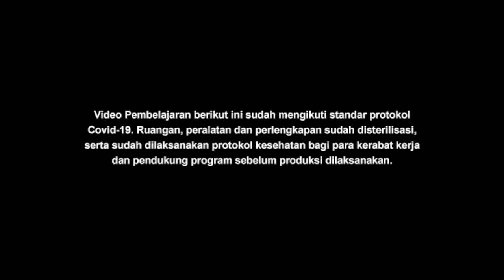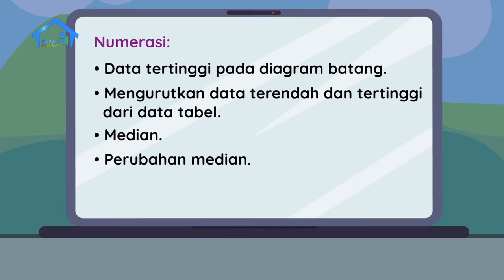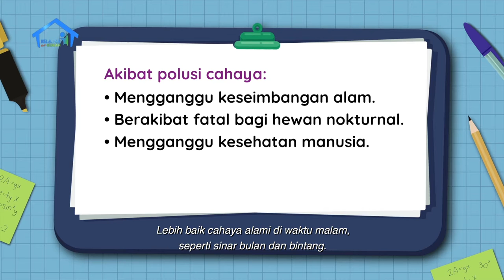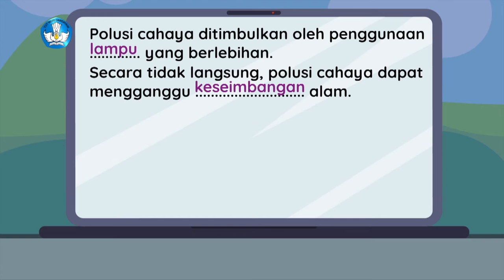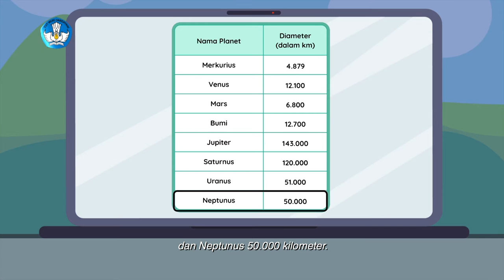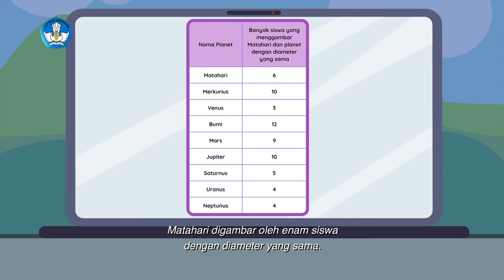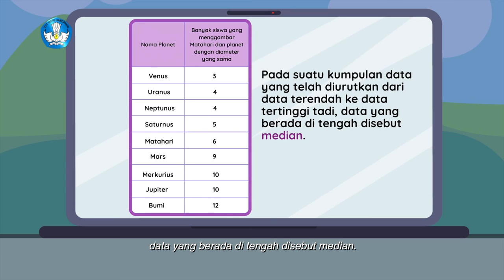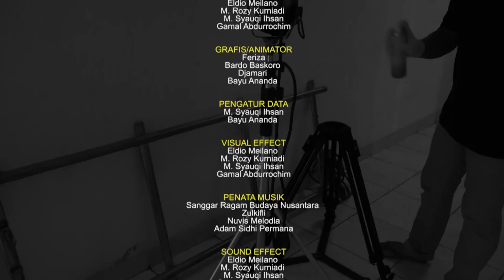BDR | SD Kelas VI | Episode 81 - Tamasya Langit Malam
Pada suatu malam Arya meminta izin pada Ayah dan Ibu untuk
liburan ke luar kota. Namun, Ayah dan Ibu tidak mengizinkan karena
situasi belum aman dari pandemi COVID-19. Akhirnya Ibu Emi
mempunyai ide untuk camping di belakang rumah mereka untuk
melakukan Tamasya Langit Malam. Ayah Salman menjelaskan
tentang bintang-bintang, sedangkan Ibu Emi menjelaskan tentang
planet-planet di tata surya menggunakan buah-buahan. Pada Konsep
Matematika, Arya belajar tentang diameter ukuran planet dalam
kilometer, serta belajar median data jumlah siswa yang menggambar
Matahari dan planet dengan diameter yang sama.

Kunjungi portal Rumah Belajar di
Web: belajar.kemdikbud.go.id